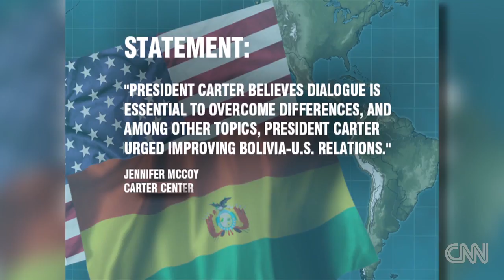Bolivian President Evo Morales meets Jimmy Carter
Bolivian President Evo Morales travels to Georgia to meet former President Jimmy Carter seeking advice.  For more CNN videos, visit our